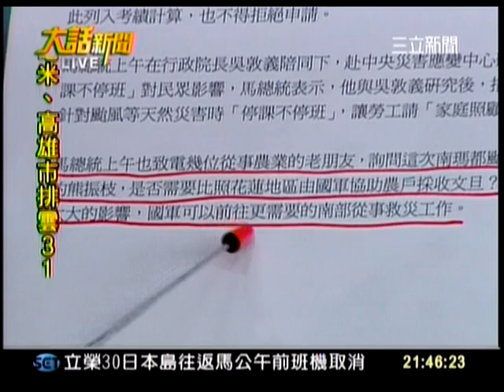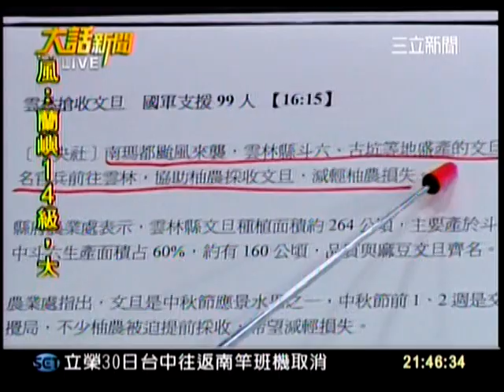大話新聞CH054_0829_2148.mpg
防災發言頻"凸槌"?馬真有抓到重點？
問災情  馬不問縣市長  打電話給老友？